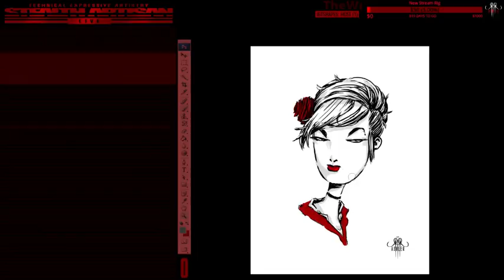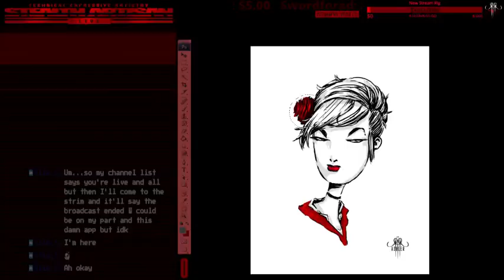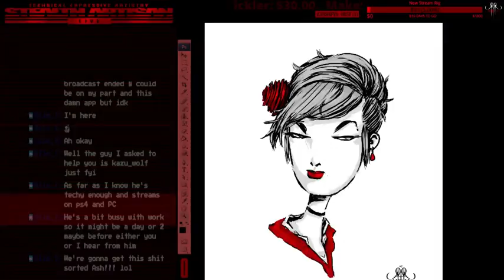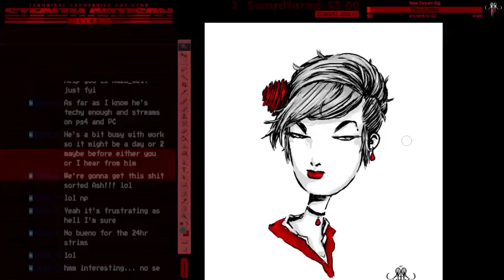INKTOBER || ASHLER - STEALTH ARTISAN - LIVE